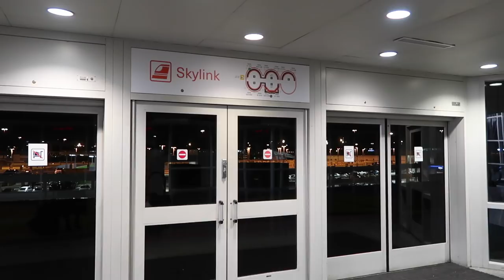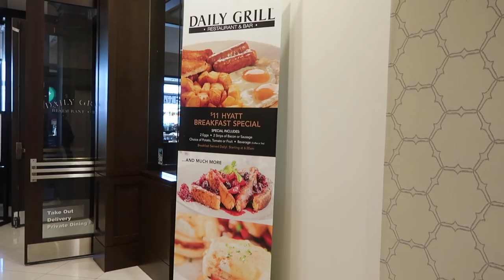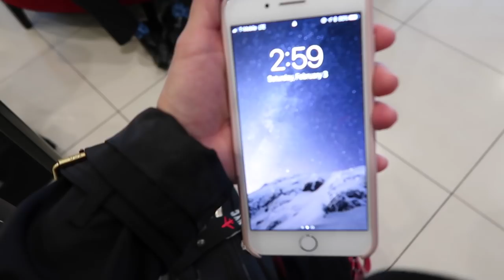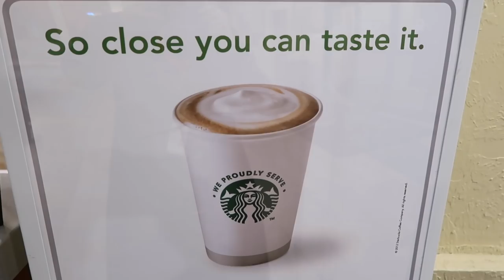Travel for Work | Fly With Stella | VLOG 6, 2018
VLOG 6, 2018 – This is the real life of a flight attendant working a 3 day trip.  Guys its always fun traveling and taking you with me!